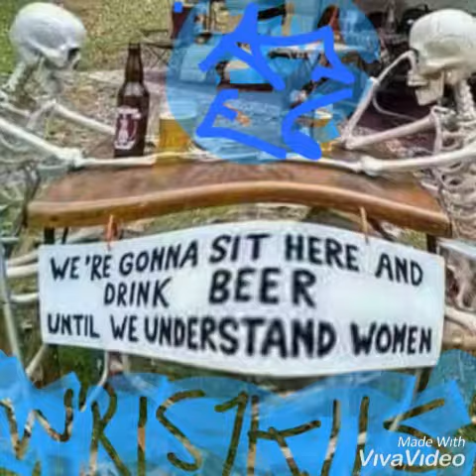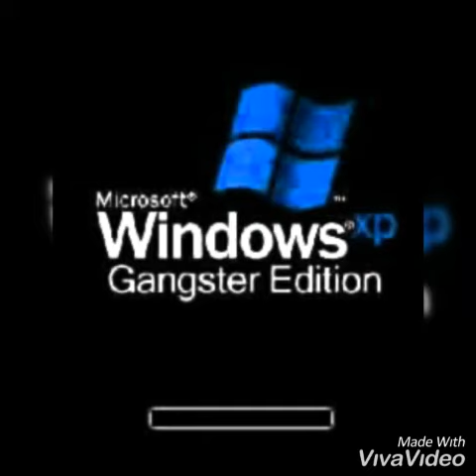UNBELIEVABLE, I made this on my mobile phone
been getting back into my music since losing my home, studio, health and brother in law, so not perfect but a small step in the right direction.